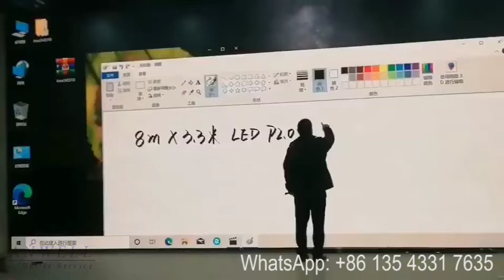Multi touch led video wall p2 0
Multi-touch LED video wall project, with ultra HD resolution, better visual effect and more excellent user experience.
1, Private design 256*128MM P2.0 LED display module, with uncapped durability up to 100,000 working hours.
1, Branded LED lamp KINGLIGHT SMD1515+ICN2038S+Colorlight system card + infrared multi-touch frame
3, Factory supply, good quality guaranteed, competitive prices and dependable services.